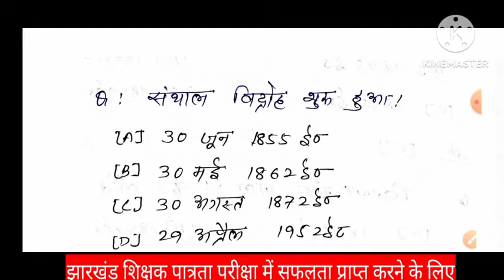jtet 2024//सामाजिक विज्ञान// सामान्य अध्ययन//gk//JTET important questions//HiSTORY class 08,ex04